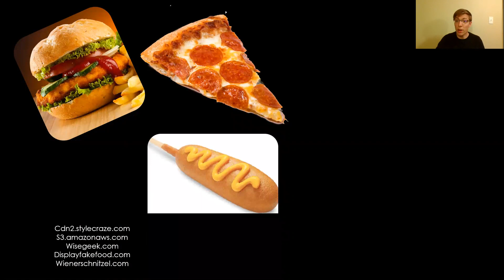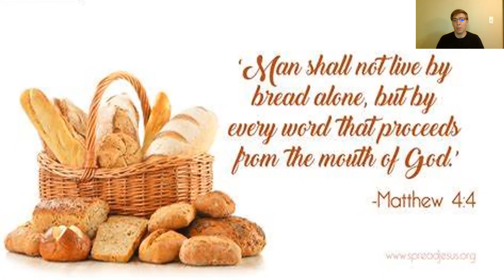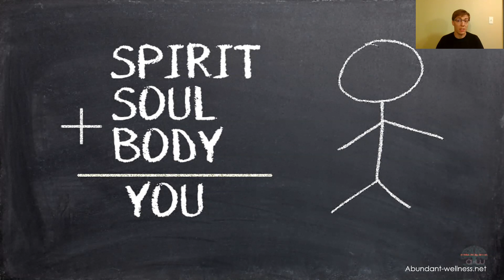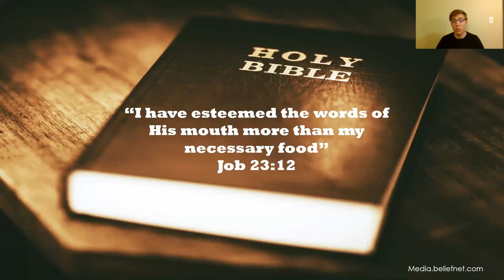Bible Lesson for Kids #6 - Food